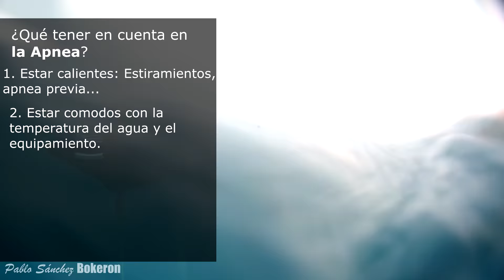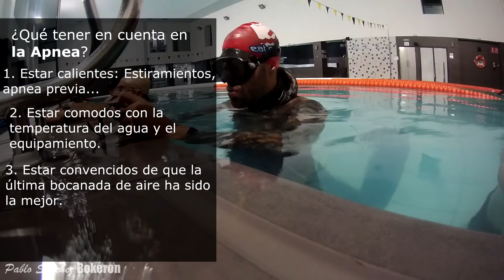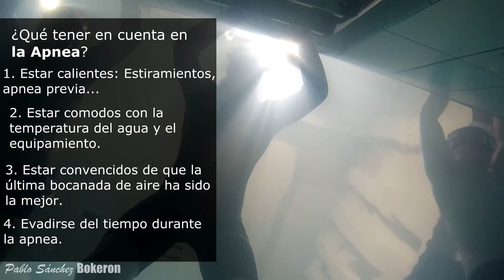APNEA ESTÁTICA - MEJORALA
Tercer vídeo sobre el estudio de la Apnea,
En este nos centramos más en como afrontar una apnea estática, factores que a veces damos por hecho pero que deberíamos tener en cuenta para mejorar nuestra experiencia en esos minutos sin respirar.